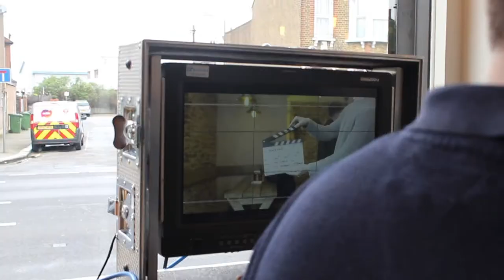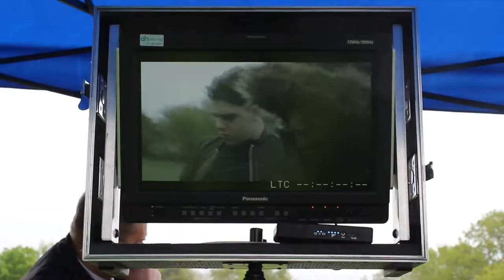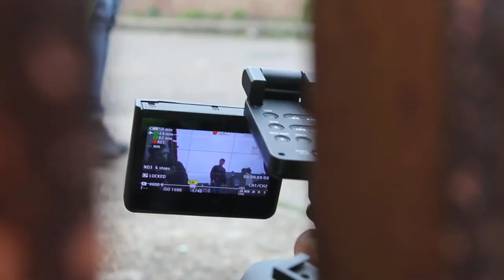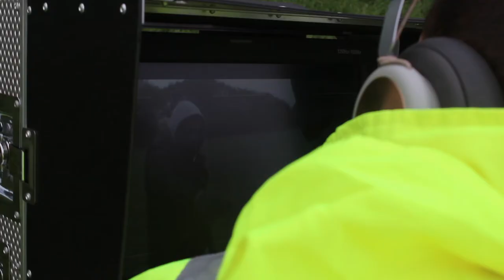Murked - Behind The Scenes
Behind the scenes from a project which Cherry Tree Media has produced with a great talented team involved. This is the Exclusive on set action on the short film "Murked" Written and Directed by Can Somer. Filmed in London